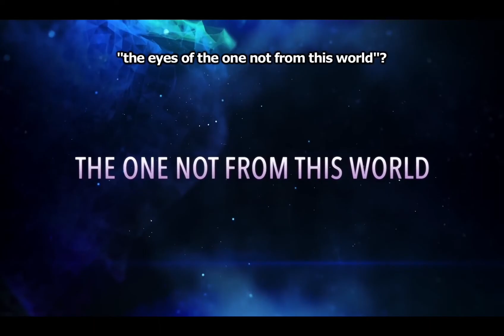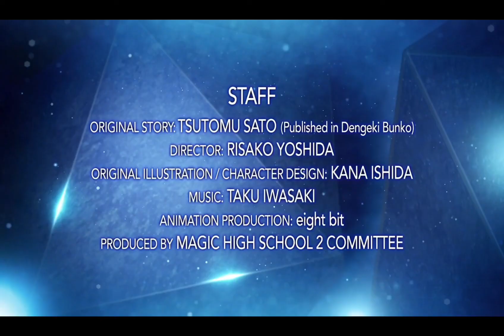The Irregular at Magic High School Visitor Arc Trailer 1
A battle between the most powerful brother and sister duo and the undefeated visitor!
"The Irregular at Magic High School: Visitor Arc" premieres October 3, 2020 exclusively on Funimation!

STORY:
The southernmost tip of the Korean Peninsula was annihilated due to an unidentified Strategic-Class magic. Known as “Scorched Halloween,” this day marked the arrival of a new Strategic-Class magician who would shake up the world.

Sensing an impending crisis, the USNA secretly deploys Stars – the most powerful magician unit in the world – in a desperate attempt to uncover the truth about the unidentified Strategic-Class magic and the magician who used it. Approximately two months later, on December 24th, as people bustle through the city decorated with Christmas lights,

Tatsuya and his friends gather at Cafe Einebrise for a farewell party for Rei before she goes off to America as an exchange student for three months. According to her, a girl who is the same age as her will be entering Magic High School as her visiting counterpart.

Meanwhile, at the USNA Stars’ base, a girl prepares to go undercover to investigate First High School. Her name is Angelina Kudou Shields. She is the youngest person in the history of Stars to become commander, and as USNA’s most powerful magician she wields the Strategic-Class magic known as Heavy Metal Burst.

[ CAST ]
Tatsuya Shiba: Yuichi Nakamura
Miyuki Shiba: Saori Hayami
Angelina Kudou Shields: Yoko Hikasa
Erika Chiba: Yumi Uchiyama
Leonhard Saijo: Takuma Terashima
Mizuki Shibata: Satomi Sato
Mikihiko Yoshida: Atsushi Tamaru
Honoka Mitsui: Sora Amamiya
Shizuku Kitayama: Yuiko Tatsumi
Mayumi Saegusa: Kana Hanazawa
Mari Watanabe: Marina Inoue
Katsuto Jumonji: Junichi Suwabe

[ STAFF ]
Original Story: Tsutomu Sato (Published in Dengeki Bunko)
Director: Risako Yoshida
Original Illustration / Character Design: Kana Ishida
Animation Production: eight bit
Production: Magic High School 2 Committee

[ OPENING THEME ]
"Howling" by ASCA